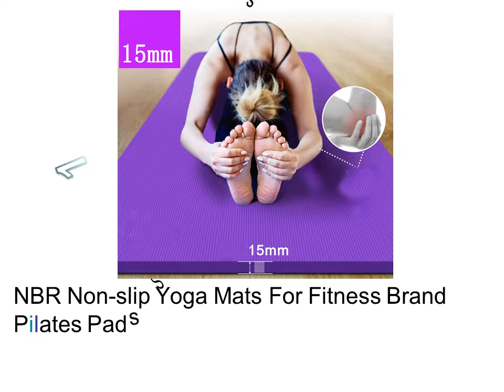Yoga Mat For Gym - Best Yoga Pilates Mat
1. NBR Non-slip Yoga Mats For Fitness Brand Pilates Pads Sport Mats Outdoor Camping Pads Picnic Mats With Yoga Strap 185*80cm

2. TPE Exercise Yoga Mat Pad Non-Slip Lose Weight Exercise Fitness Folding Gymnastics Gym Workout Pilate Mat

3. EVA Yoga Mat Thin 4 mm Soft Non-slip Folding GYM Exercise Fitness Mat Comfort Foam Yoga Mats Pilates Sport Supplies for Senior